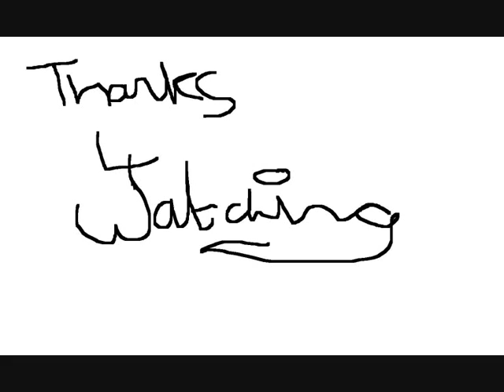annie pictures and songs enjoy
annie movie (film) tomorrow and many more songs enjoy